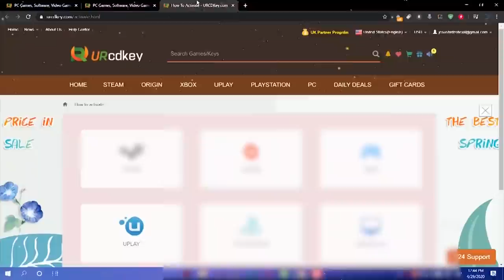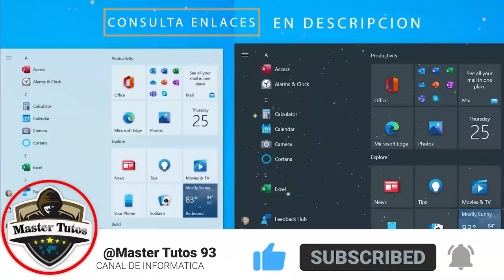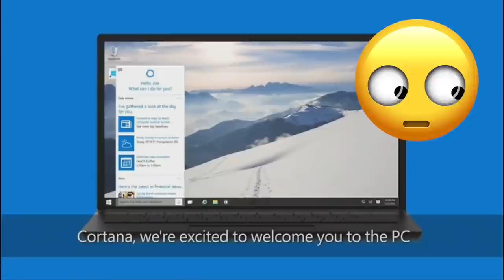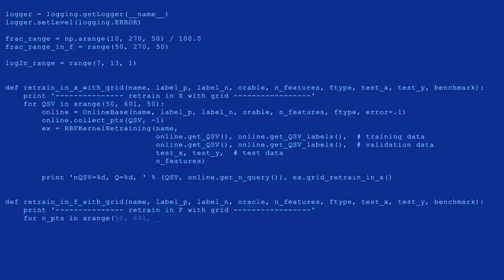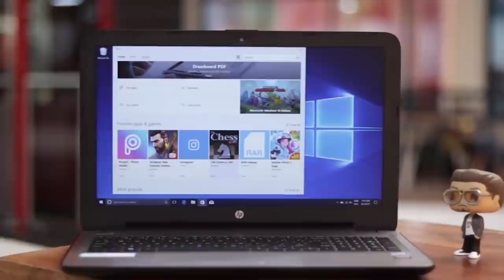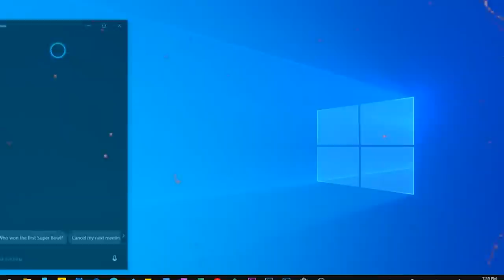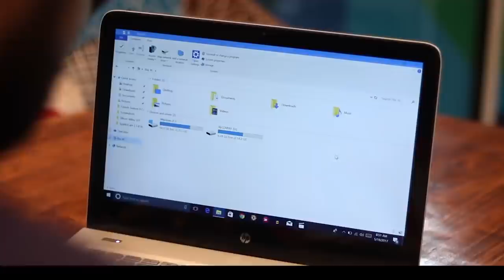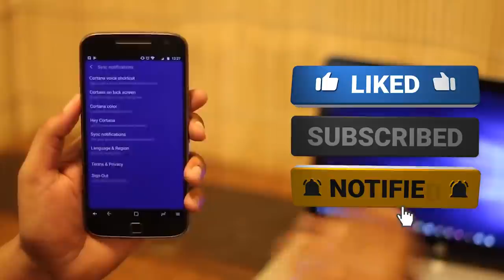💥LIBERADO! NUEVO ERROR en Windows 10 SIN SOLUCION / Mas FALLOS del SISTEMA😮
⏩ Cupón del 20%: MT20%

🌀La Recomendación del video es consultar la Plataforma de URCDKEY Lider por Excelencia de Licencias de Windows 10 y de más productos

⭐ENLACES OFICIALES DE FUENTES⭐

📌Microsoft ha identificado un nuevo bug en el gestor de ventanas de Windows (DMW) que causa que el proceso deje de responder cuando se abre y se cierra de forma repetida la tapa del portátil.

✅ 5 AÑOS desde el lanzamiento de Windows 10

⭐ Unete al grupo de telegram para ayuda y sopor.te.
mm
⚡ Creditos Musicales ⚡

●▬▬▬▬๑۩۩๑▬▬▬▬▬●

●▬▬▬▬๑۩۩๑▬▬▬▬▬●

sεяα dεnunciαdα.